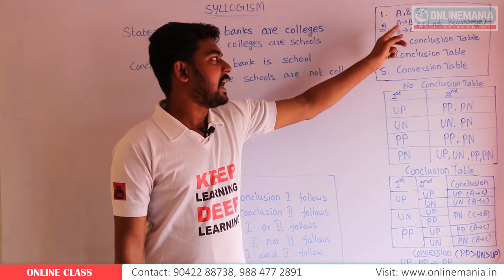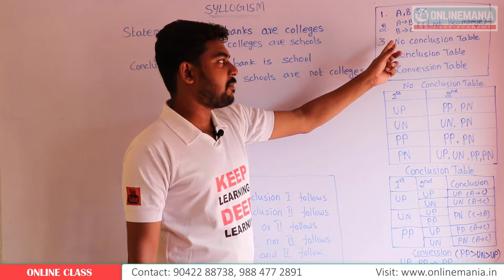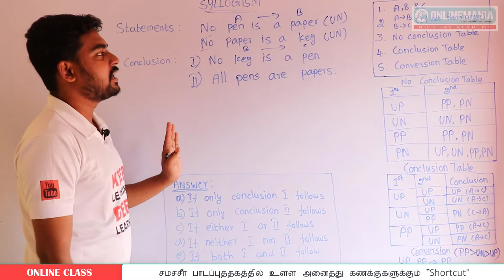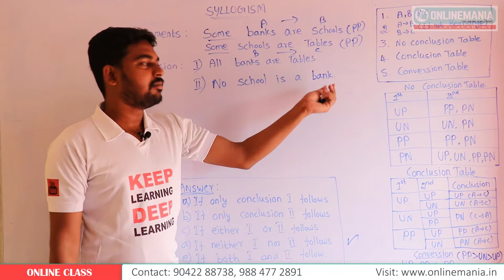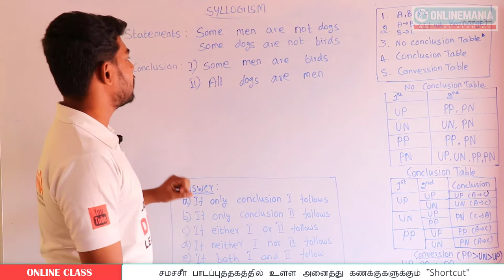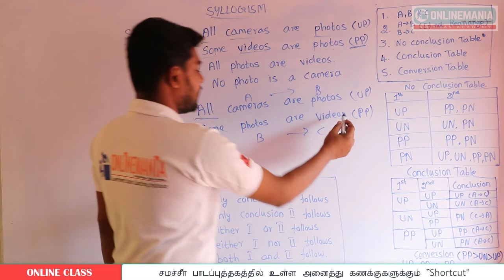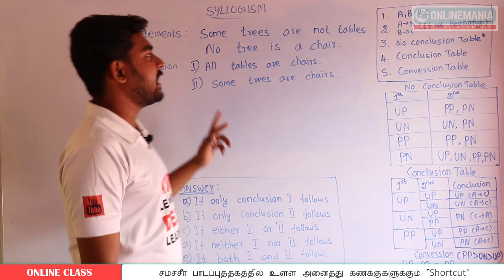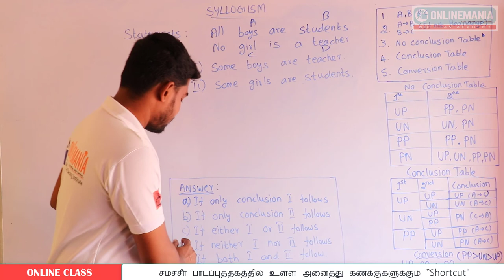S.I. Exam Psychology & Reasoning - Syllogism Part 01